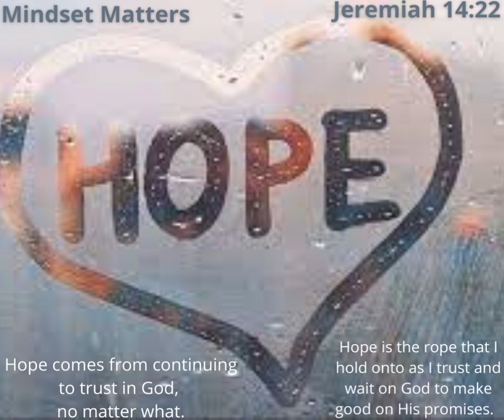Mindset Matters HOPE